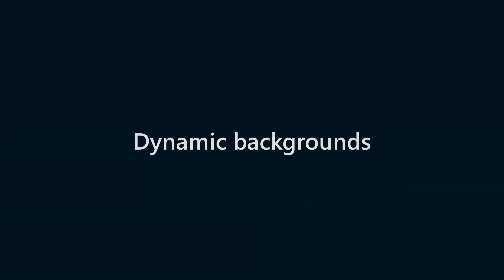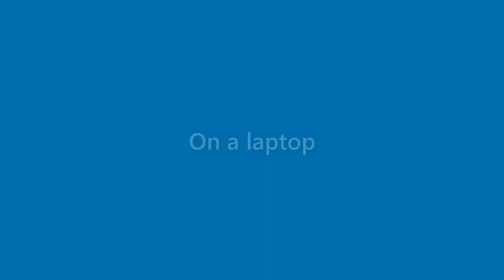Bertha Burke - appearance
Name Look - Bertha Burke - appearance. In this video we present "Bertha Burke" name look and feel in various scenarios.
This video will cover:
How does "Bertha Burke" look as a personal letterhead?
How does "Bertha Burke" look on a business card?
How does "Bertha Burke" look on a computer/laptop screen?
How does "Bertha Burke" look with different background colors?
How does "Bertha Burke" look with various fonts?